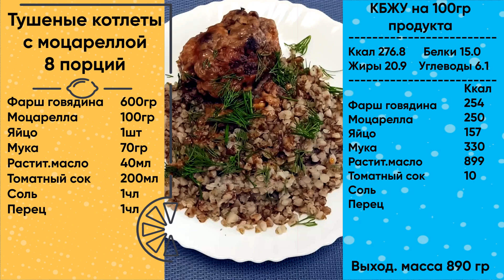Тушеные котлеты с моцареллой — рецепт ужина в мультиварке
★Рецепт для готовки в мультиварке.
Ингредиенты: Фарш (говядина) – 600гр, моцарелла - 100гр, яйцо 1к  - 50гр, мука - 70гр,  масло подсолнечное - 40мл, соль - 1 чл, перец - по вкусу, томатный сок - 200мл.

Подготовка:
Фарш - смешиваем соль, перец, яйцо, 60гр муки и фарш. Моцареллу режем на удобные кусочки (я на 8)

Готовим котлеты:
Формируем котлеты вокруг начинки из моцареллы. После чего обваливаем в муке (либо если хотите в панировочных сухарях).

Готовка:
Отправляем в чашу масло и котлеты  — Режим «Жарка» 14 минут. (Не забываем перевернуть (примерно минут через 7)).

Отправляем в чашу томатный сок - Режим "Тушение" 20 минут.

Тушеные котлеты с моцареллой - ГОТОВЫ !!!

Гликемический индекс — Низкий, Калорийность — 277 ккал/100гр (Средняя)

Данный рецепт можете использовать в любой мультиварке (я использовал мультиварку Redmond RMC-M40S 700W)

Просто о Мультиварке - кулинарный канал.
★Море полезных рецептов.
★Канал о правильном питании.
★Кулинарный видеоблог от профессионала.